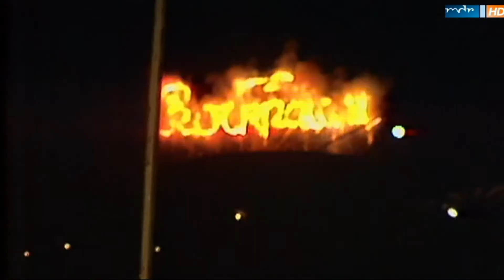Chris Rea Steel River 1985